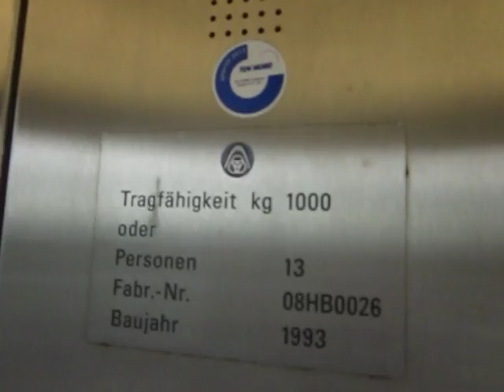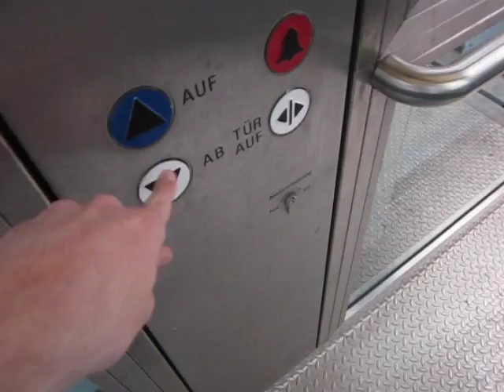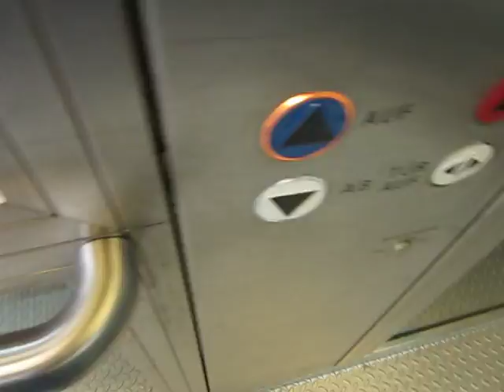Bruno Haack hydraulic glass elevator at Hustadt subway station in Bochum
Despite being the last station on a line leading to Herne via Bochum Hauptbahnhof subway station, there is an unused flyover passing a street running alongside the platform, which the travel distance between platform level and (lower) street level is so high. Plans existed to extend the line to Witten.

Although the elevator has separate buttons for going up and going down, they seem to be wired in parallel. That is, they always register pressing a single button as if both buttons have been pressed. A single "go" button would have been a better choice here.

Technical specifications:
Brand: Bruno Haack (modernized by ThyssenKrupp)
Capacity: 1000kg / ~2205lbs / 13 people
Type: hydraulic (inground two-stage)
Year built: 1993
Travel distance: 2 stops